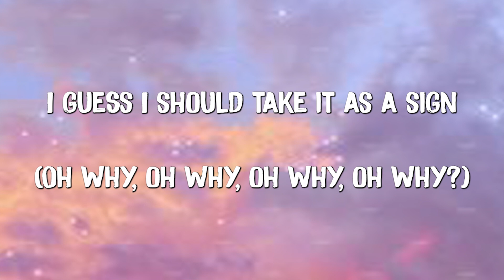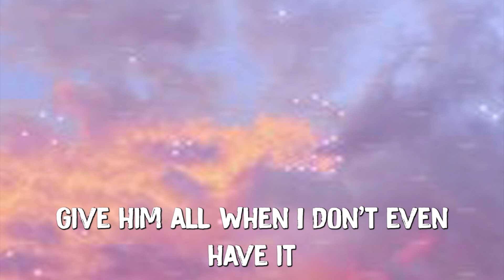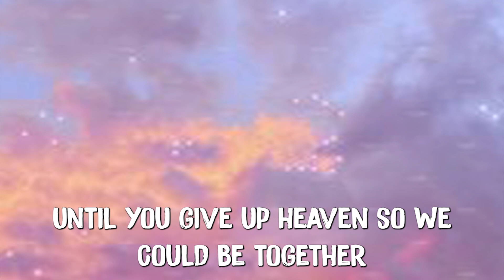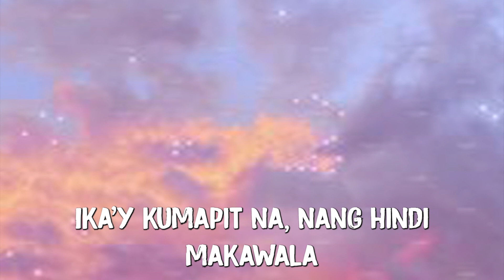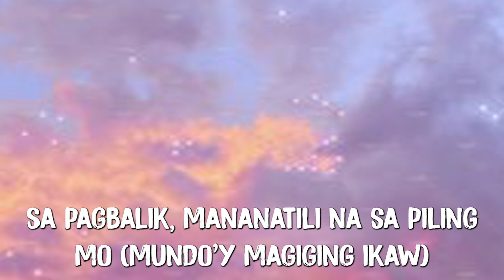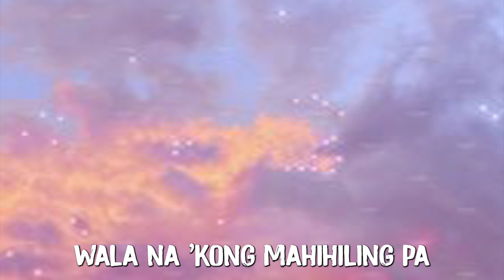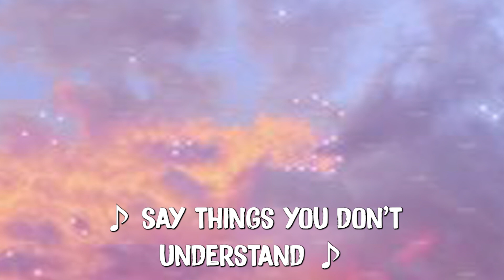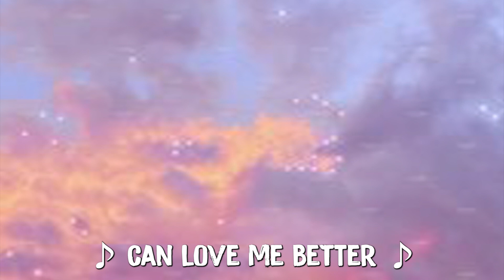Cupid - Fifty Fifty - Lyrics ll Top New OPM Filipino Lyrics